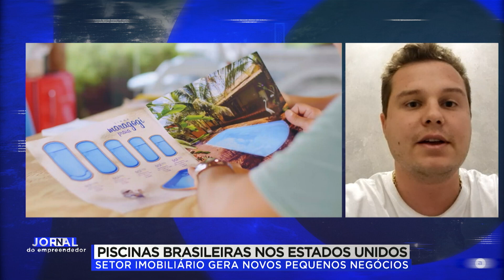ENTREVISTA: EXPORTAÇÃO DE PISCINAS PARA EUA | JORNAL DO EMPREENDEDOR